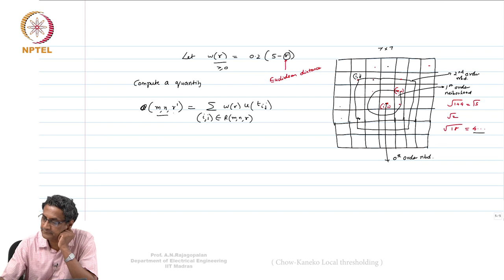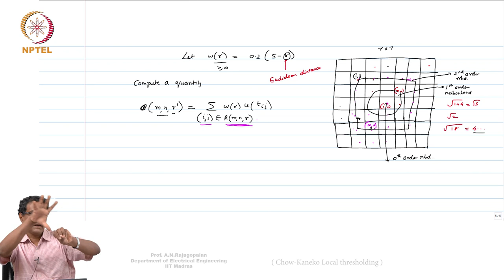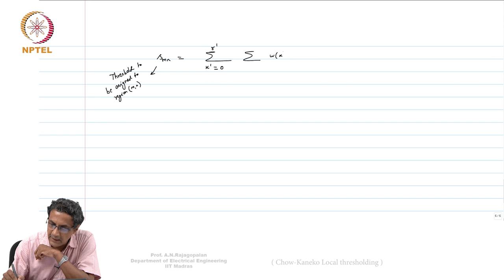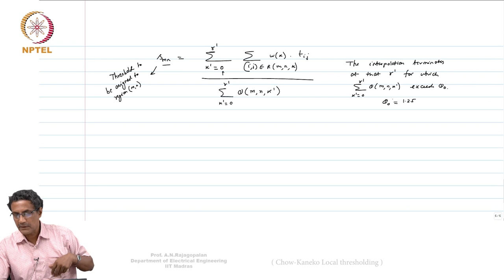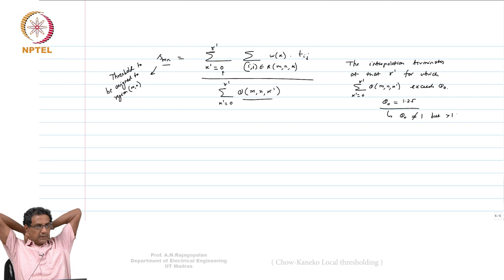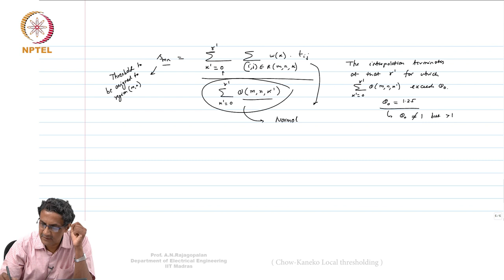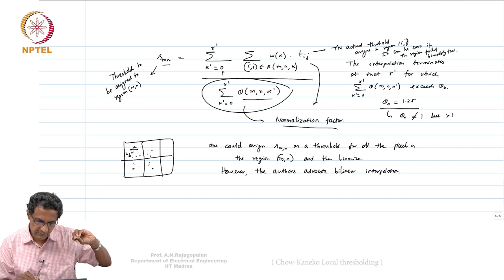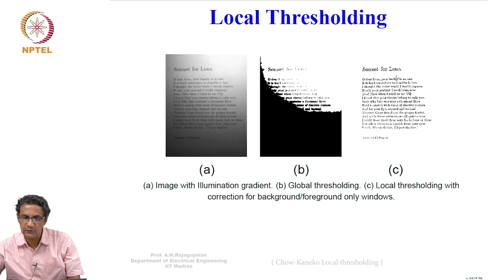Lec 60 - Chow-Kaneko Local thresholding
Image Signal Processing - Professor, A.N.Rajagopalan
Department of Electrical Engineering,
IIT Madras